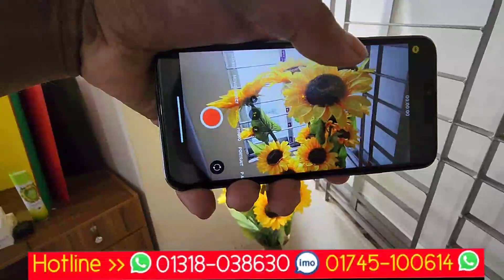কিভাবে চিনবেন এটি আসলেই অরজিনাল ইউকে ভার্শন আইফোন 13 প্রো ম্যাক্স মাস্টার কপি মোবাইল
iPhone 13 Pro Max Universal please accept my YouTube channel